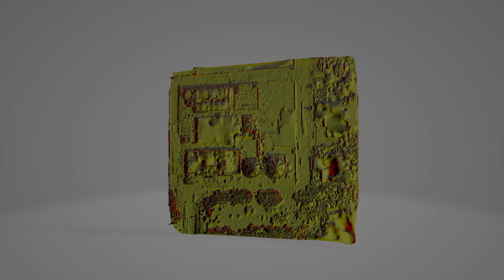Nanji Point Cloud Data_Mesh data_video2